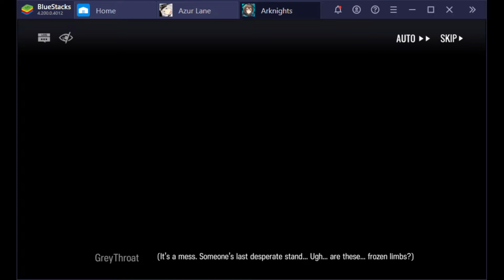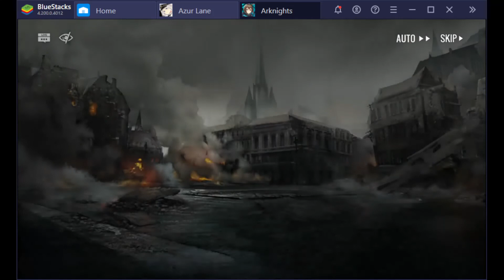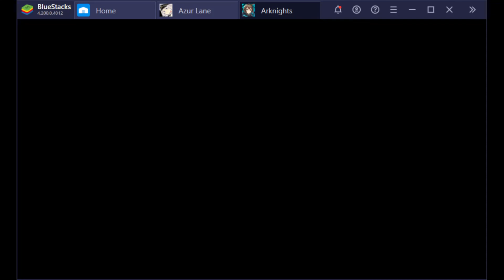twilight of wolumonde ep 11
I plan on saving up for a  mid-range to high end gaming computer and monitor. Once I can get a decent comp to run elgato properly without glitches (still going to use obs for storage) . I'm going to use my old pc to learn how to build a proper gaming computer. In case I f-up up I'll have the new one to fall back on.